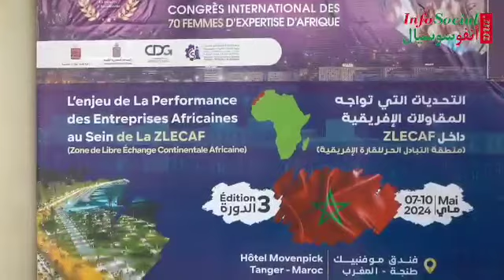١٨ مايو ٢٠٢٤